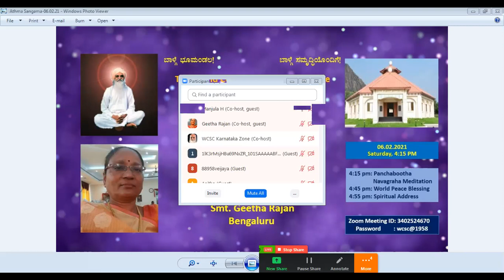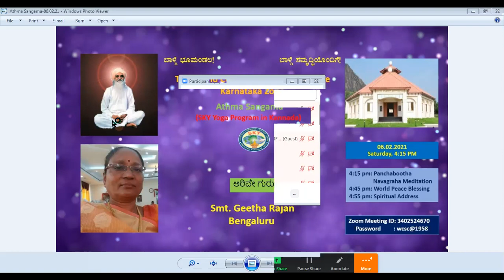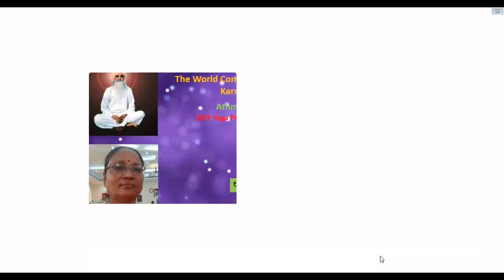06.02.21 "ಅರಿವೇ ಗುರು" by Smt. Geetha Rajan